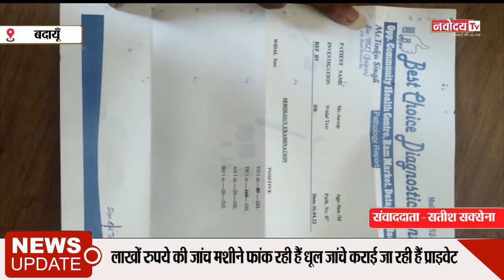लाखों रुपये की सरकारी जांच मशीने फांक रही हैं धूल, जांचे बाहर से कराई जा रही हैं प्राइवेट..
लाखों रुपये की जांच मशीने फांक रही हैं धूल जांचे कराई जा रही हैं प्राइवेट

सरकार स्वास्थ्य सेवायें सँभाले की लाख कोशिशे कर रही है लेकिन स्वास्थ्य विभाग के कर्मचारी सुधरने का नाम नही ले रहे है

दातागंज समुदाय स्वास्थ्य केंद्र पर सरकार द्वारा सभी जांचो को मशीनें मोहिया कराई गई है लेकिन दातागंज समुदाय स्वास्थ्य केंद्र के कर्मचारी अपने यहाँ मरीजो की जांच न करके बहार से जांचे करा रहे हैं जिससे साफ जाहिर होता हैं कि दातागंज समुदायक स्वास्थ्य केंद्र के कर्मचारी व अधिकारियों की बहार बैठे जाँच लैब बालो से साठ गांठ हैं जिस बजह से बहार से जांच कराकर मरीजों की जेब से मोटी रकम को दिलाया जा रहा हैं ये कोई नया मामला नही है इससे पहले भी कई मामले सामने आये लेकिन अधिकारियों की महेरबानी के चलते यहाँ के कर्मचारियों के हौसले बुलंद है देखना ये होगा कि खबर चलने के बाद अधिकारी इन भृष्ट कर्मचारियों पर कार्यवाही करते हैं ।